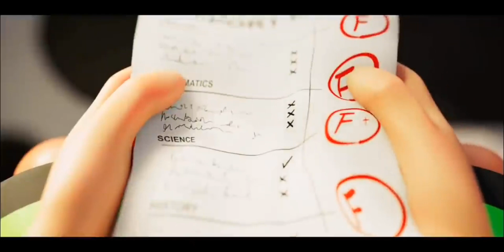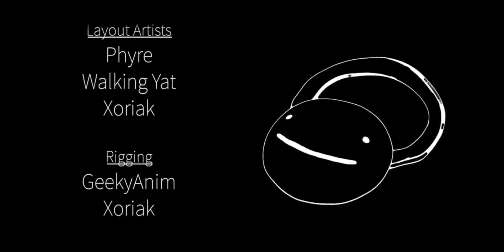Mask - Dream the music video with his face overlayed on it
request kinda?